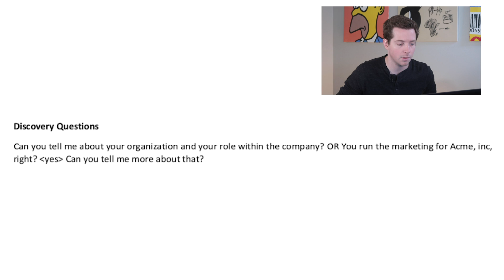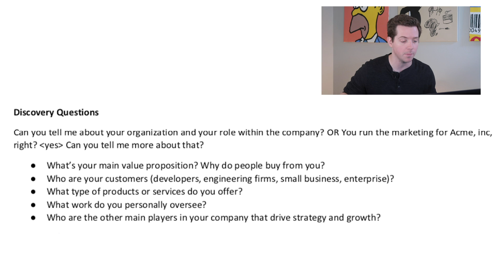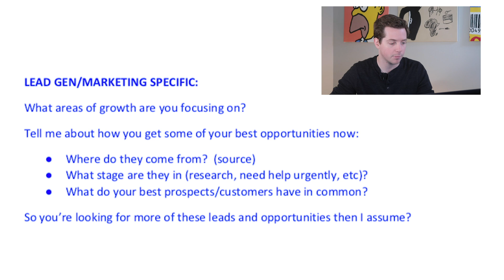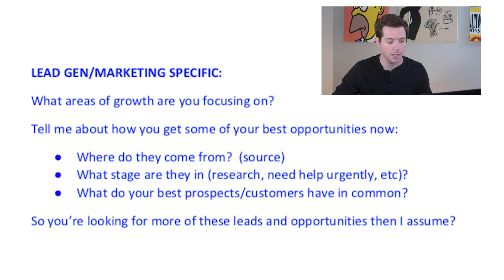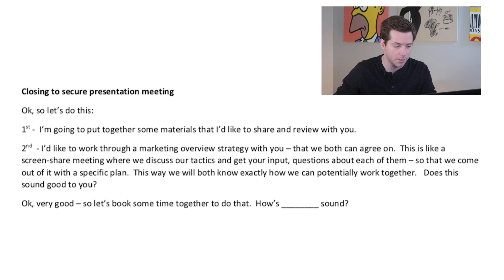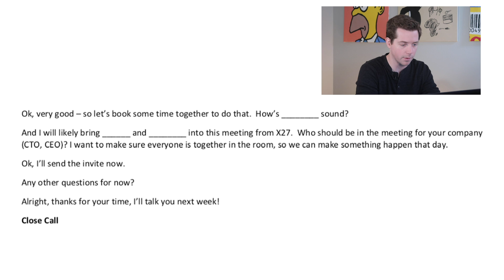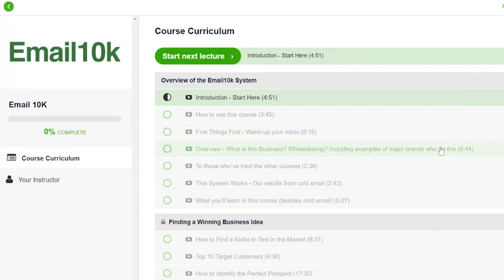How to Run a Sales Discovery Call in 2021? (with Script)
How do you run a sales discovery call in 2021?

Want to learn how to get clients that pay 10X more? Hop on in at ➡️

01:10 - Why sales discovery call is important?
02:00 - Sell like a doctor
02:50 - What are the Golden geese clients and why they are great?
04:00 - Discovery call structure
05:50 - Questions to ask during the discovery call
07:00 - Discovery call questions for the lead generation firm
07:35 - How to frame the questions for better understanding
08:50 - How to use a case study to improve your chances
09:35 - How to close the call & the client

The Agency Sales Process is simple.

You send a cold email to somebody you've never met; you book a meeting; on that meeting, it's called the discovery call. You ask a bunch of questions.

Then if they don't want to close right then, you go on to call number two, where you discuss the contract or the proposal.

Then you close the deal and send them over to the team.

Two-week kickoff, and then the team will start working on it.

Sounds simple, and it is.

And if more people went through the process that we teach in Email10k, they would have six-seven figure agencies.

There's no secret here.

It really is just having it outlined step-by-step and being willing to follow the process.

Now in today's video, I want to give you something for free, which is the discovery call questions we ask on that call number one.